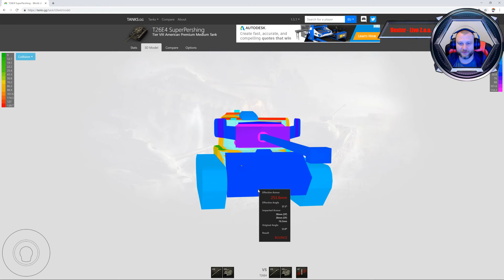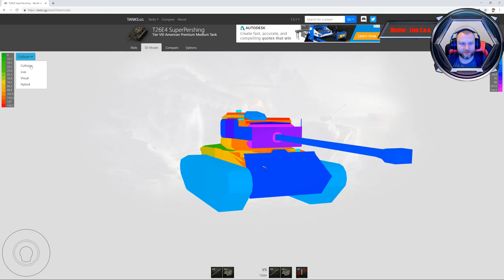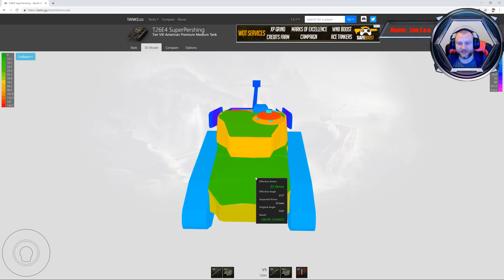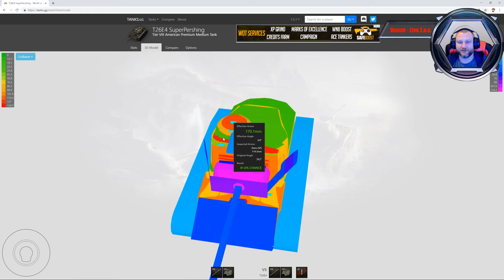World of Tanks - Dex`Garaż - T26E4 SuperPershing